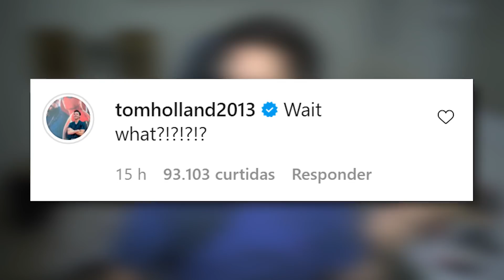INCRÍVEL! 3 TÍTULOS DE HOMEM-ARANHA 3 REVELAM TUDO!